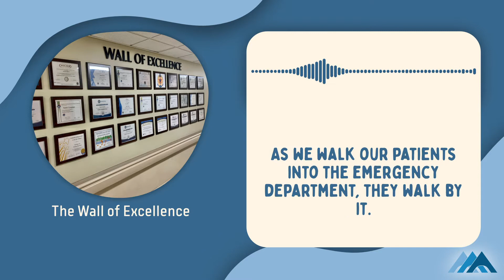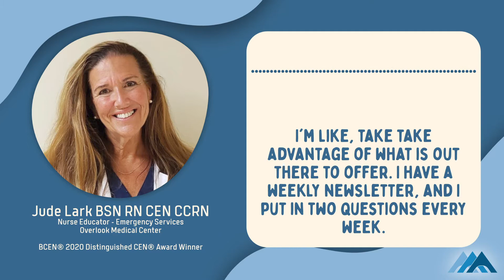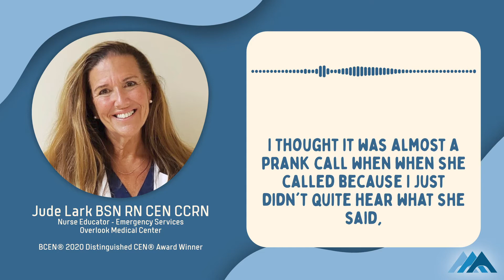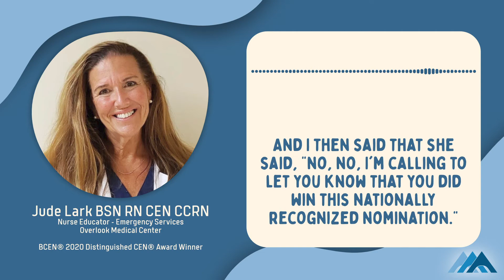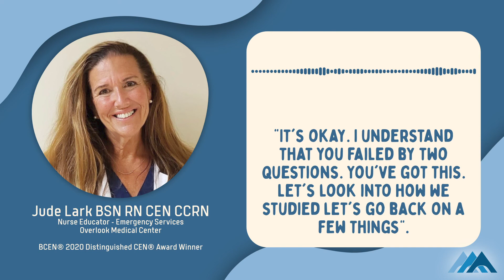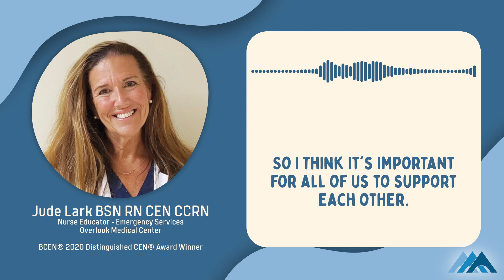Interview with Jude Lark, BCEN® 2020 Distinguished CEN® Award Winner - Full Interview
Nominate an individual for the '2021 Distinguished TCRN® Award' who demonstrates:

1. Excellence in pursuing knowledge with a TCRN certification
2. Achievement in promoting and advocating for the trauma nursing certification
3. Impact to the nursing profession and to patient outcomes

Nominations are now being accepted through February 22, 2021 at 11:59 PM CT